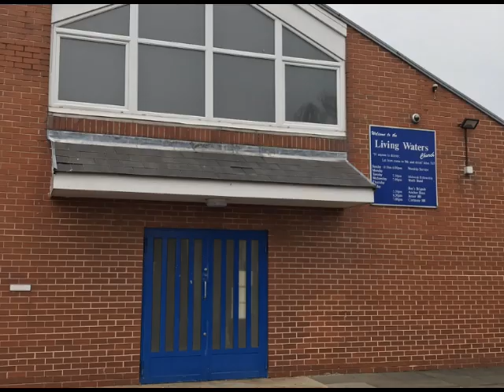Alone but not alone: refugees arriving in the North East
Hear the powerful experiences of refugees and asylum seekers in South Shields - and volunteers at local group STARCH who support them